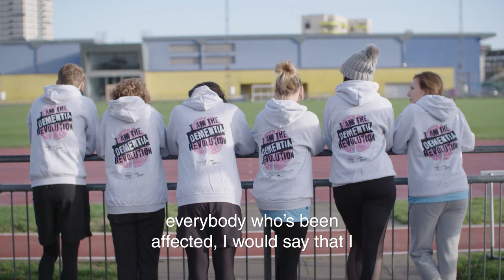Kellie Shirley | Running for 'legend' Barbara Windsor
Actress Kellie Shirley is one of Barbara's Revolutionaries and is running the London Marathon to support the Dementia Revolution and the 'legend' Barbara Windsor.